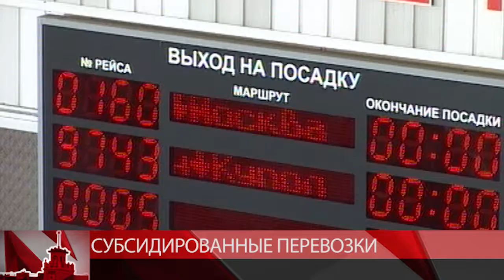Субсидированные билеты в Магадане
Торговля субсидированными авиабилетами Магадан-Москва-Магадан должна быть открыта в конце месяца. Транспортники ожидают, что 28 марта.
Более тридцати сибирских авиамаршрутов внесено Росавиацией в список региональных рейсов, которые будут субсидированы в 2018 году. Транспортная доступность Магаданской области улучшится благодаря введению новых рейсов авиакомпаний «Аэрофлот» и «Россия» по направлениям Магадан – Москва – Магадан. Авиаперевозчики планируют использовать Боинг-777 повышенной вместимости. Воздушные суда авиакомпании "Россия", в которых расположены 373 кресла, заменят на 457. Таким образом, летом объём пассажирских перевозок по сравнению с 2017 годом должен возрасти на 25%.
17-го марта в Магаданской области первыми начала торговать субсидированными перевозками авиакомпании “Якутия”. Маршруты Магадан — Санкт-Петербург - Магадан и Магадан — Новосибирск - Магадан.